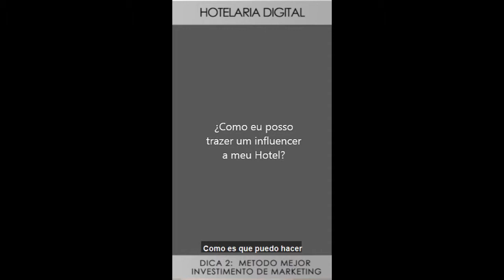METODO INVESTIMENTO DE MARKETING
Série Marketing Hoteleiro

O desafio do marketing hoteleiro é a quantidade de competidores que você precisa enfrentar. Especialmente com o crescimento do Airbnb, está cada vez mais difícil de conseguir se destacar e conseguir mais reservas. Embora os profissionais de marketing para hotéis estejam muito familiarizados com esses desafios, eles ainda possuem a difícil tarefa de atingir suas métricas, que geralmente estão ligadas a aumentar as reservas. Onde muitos falham nesse trabalho de conversão.

Então, o que você pode fazer para aumentar as reservas em seu hotel? Em primeiro lugar, pense em como você garante que as pessoas podem encontrar seu hotel? E, em seguida, o que faz para que elas fiquem tão empolgadas que não podem esperar para reservar?

 Aprenda todas essas dicas antes de colocar um real no mercado. Mas não tenha medo:

Un Abrazo!
German Olano